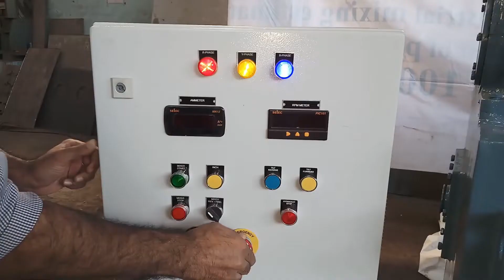Sigma Mixer - SM 150